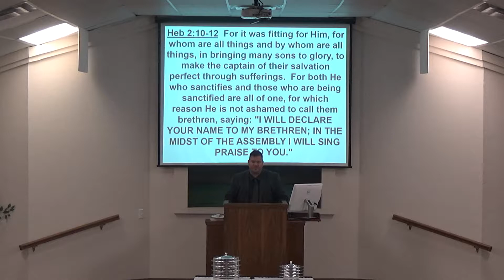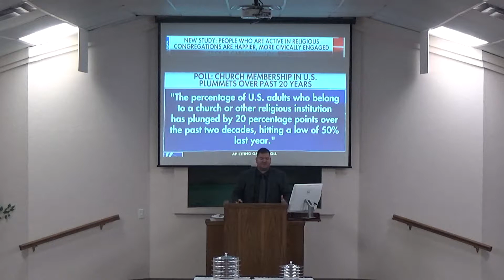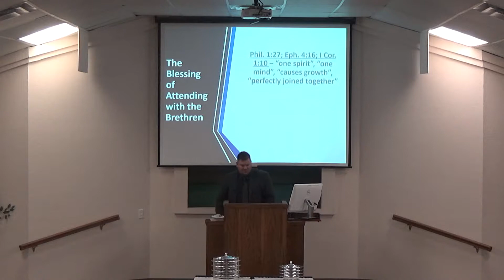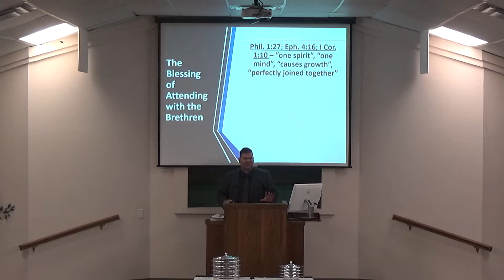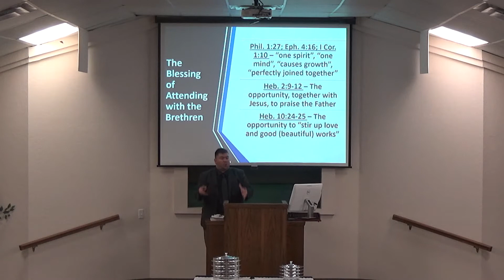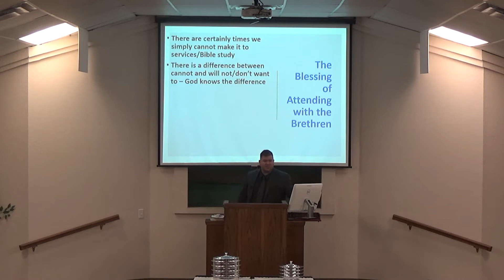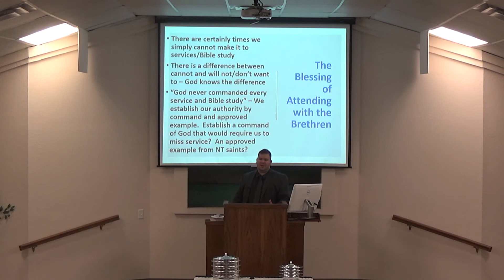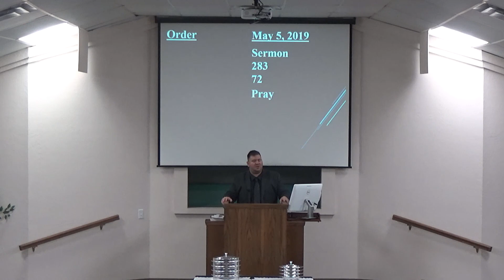5-5-19 AM Lesson - The Blessing of Attending with the Brethren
We consider the blessings we gain by being in attendance when the brethren meet to worship God and study His Word.